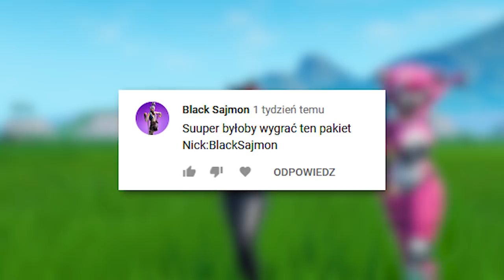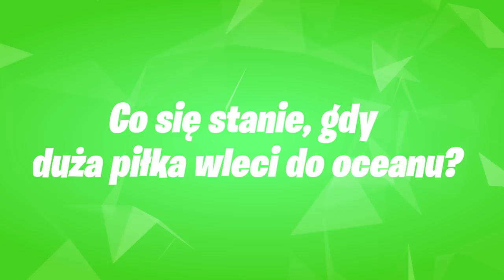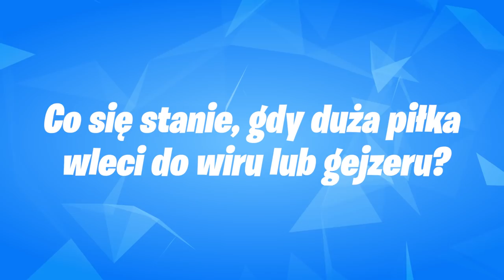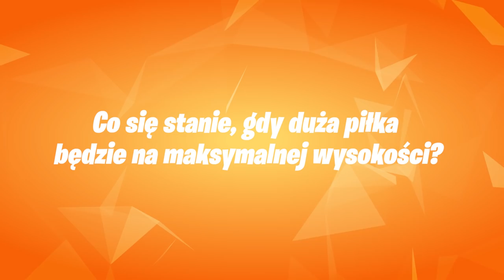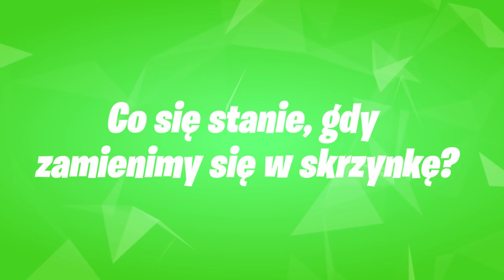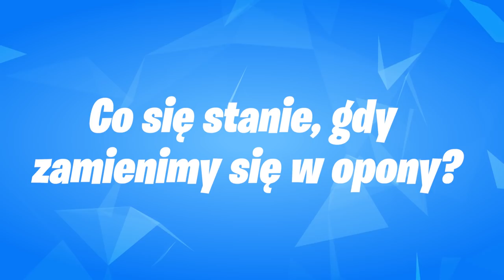*NOWE* Fortnite Sezon 9: Pogromcy Mitów #4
🎁 Aby wziąć udział w konkursie na NADCHODZĄCY PAKIET LEGEND, należy:
- subskrypcję na obu naszych kanałach. Kanał Holma Wyniki ogłosimy w następnym odcinku Pogromców Mitów. To nastąpi za nie później niż za 7 dni.

💡 Inne rzeczy, które mogą cię interesować:
⠀⠀• Gram na PC, a jego podzespoły to m.in.:
⠀⠀- Obudowa PC: Nzxt H700i matowa czarna niebieska
⠀⠀- Procek: Intel Core i9-9900K 8x 3.60GHz
⠀⠀- Chłodzenie Procka: Nzxt Kraken X72
⠀⠀- Karta Graficzna: RTX 2080Ti
⠀⠀- Płyta główna: MSI MEG Z390 GODLIKE
⠀⠀- Pamięć RAM: G.SKILL 32GB 3200MHz Trident Z RGB LED CL14
⠀⠀- OS: Windows 10 Pro